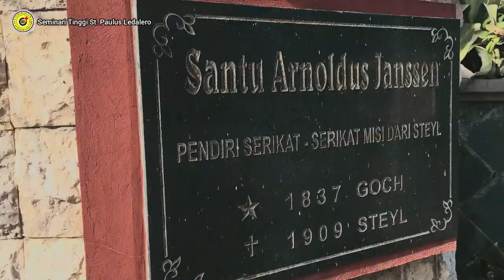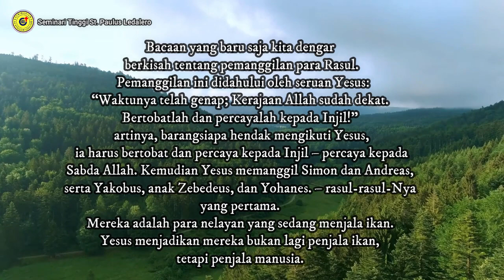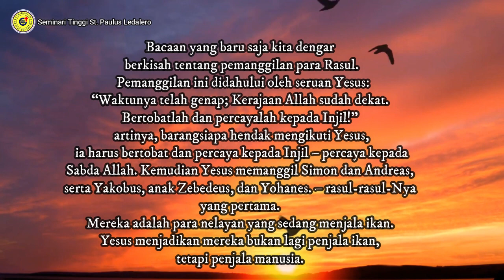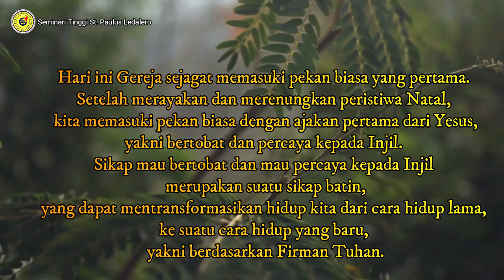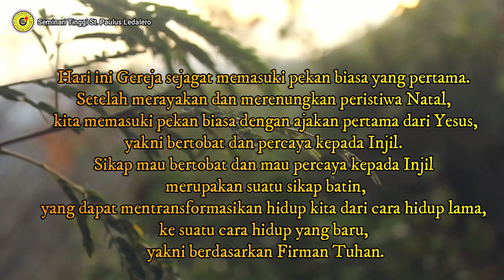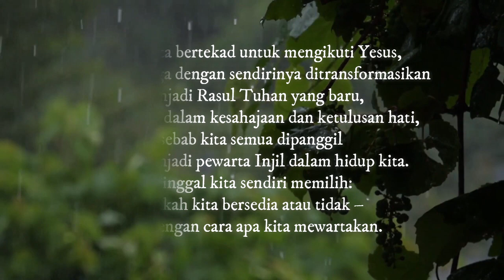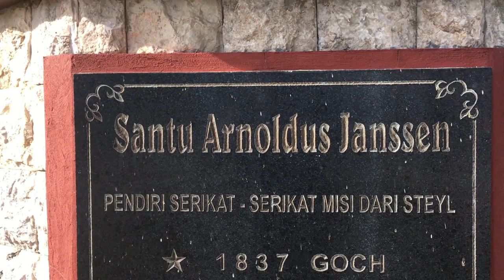KITA SEMUA DIPANGGIL (Senin, 10 januari 2022) Renungan Harian Frater Ledalero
Renungan: Fr. Dennis Hayon, SVD
Pengisi Suara: Fr. Elmas Sitinjak, SVD